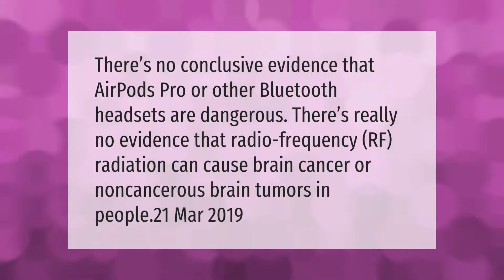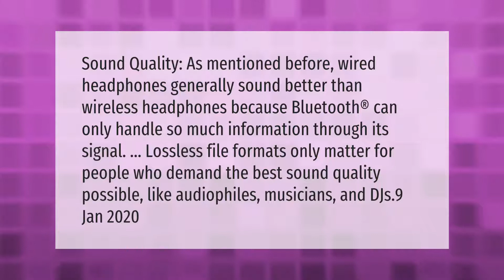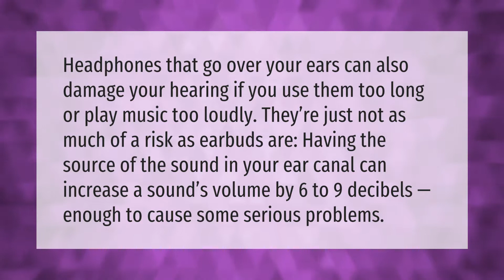Do Bluetooth headphones cause brain damage?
00:00 - Do Bluetooth headphones cause brain damage?
00:36 - Which is better Bluetooth or wired headphones?
01:10 - Is wearing Bluetooth headphones dangerous?
01:45 - Are headphones harmful?

Laura S. Harris (2021, March 24.) Do Bluetooth headphones cause brain damage?
    AskAbout.video/articles/Do-Bluetooth-headphones-cause-brain-damage-232234